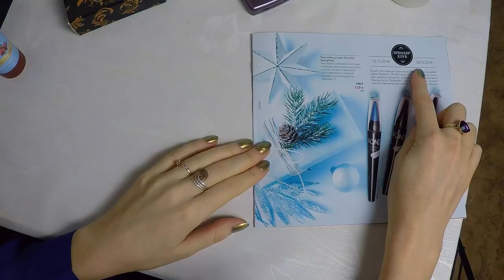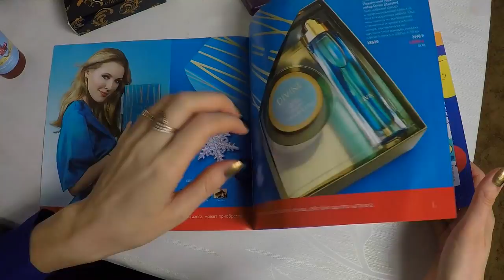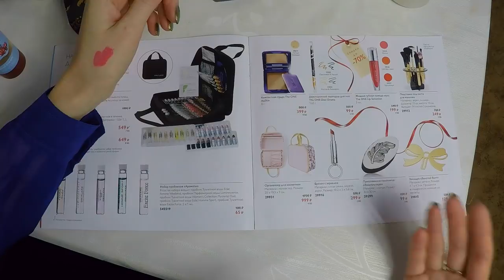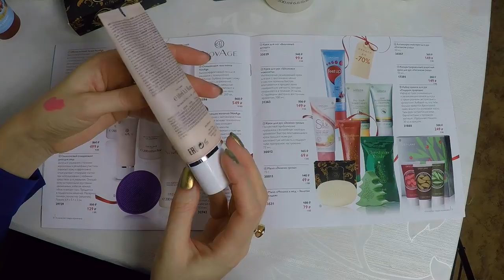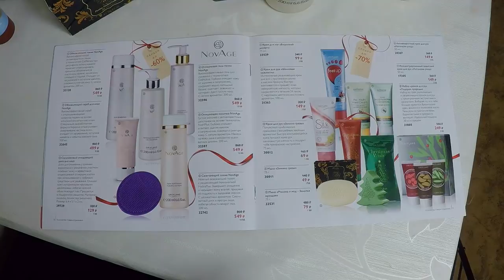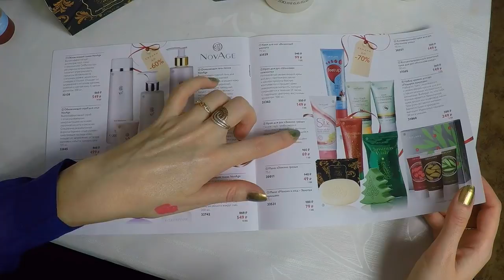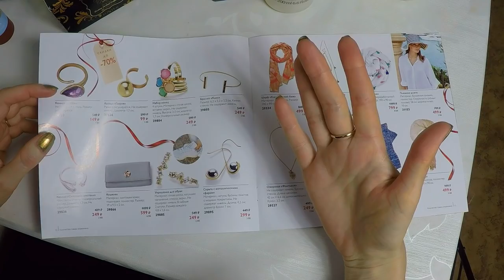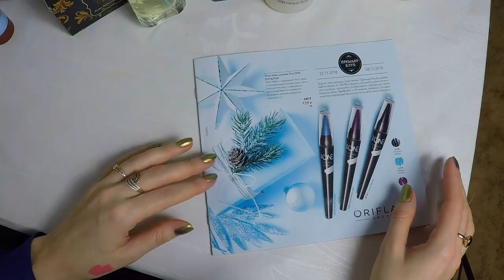ОБЗОР КАТАЛОГА Oriflame №16-2018 "Специально для участников Премьер Клуба"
Смотрим вместе дополнение к основному каталогу Oriflame №16-2018 каталог "Специально для участников Премьер-Клуба". Что у меня уже есть из этого каталога и что планирую заказать себе.
Особое внимание - акция с продукцией NovAge!